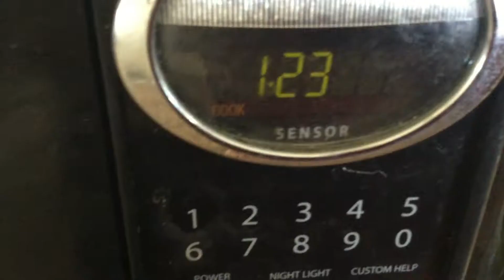A Day In The Life Of Jack...(SKIT)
Today I made a comedy skit of my daily life including My little pony, popcorn, fortnite and much more!

My channel is all about entertainment ranging from reaction videos and vlogs.

Also I try to upload as much as possible with the best content I can make, My channel isn't set on a specific kind of video but a wide range of videos.